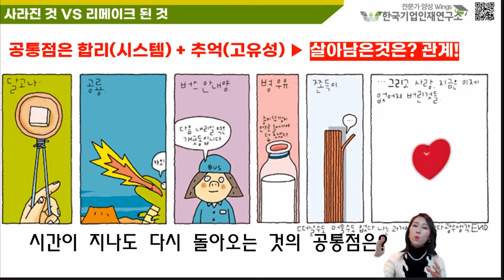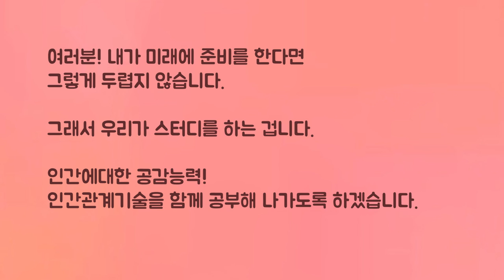4차산업시대 AI가 못하는 것은 인간만의 고유성 관계다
매주 수요일 오후 2시에 힐링 스터디에 여러분을 초대합니다.

미래 4차산업은 인간만의 독특한 일 만 살아남는다고 하는데요~
강연의날개와 함께 스터디 해요~

아래의 링크를 통해서 들어와 주시면~ 함께 무료로 스터디하고
자료도 나눌수 있어요^^ 초대합니다. 날개날개

★ 심리테스트  강연N잡러!
   날개스터디 오픈카톡방! 참여하기~

★ 심리테스트 및 강연자료 다운받기(네이버카페)
     등업게시판 신청▶자료실다운 가능